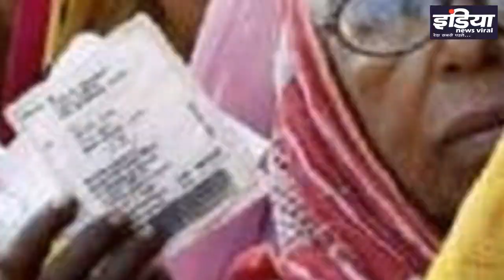...तो उत्तराखंड में कांग्रेस को अपनी जीत का पूरा भरोसा है ?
उत्तराखंड में कांग्रेस को अपनी जीत का पूरा भरोसा है ? उत्तराखंड में कांग्रेस को आखिर कितनी सीटें मिलेगी ? हरीश रावत ने क्या भविष्यवाणी की है ? जानिए रिपोर्ट में।